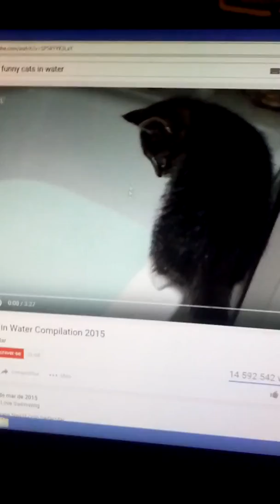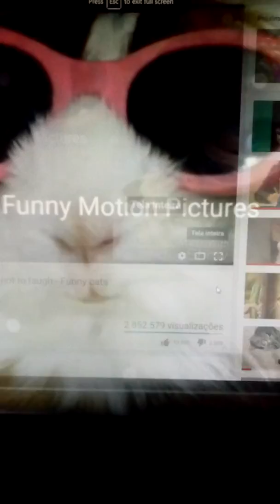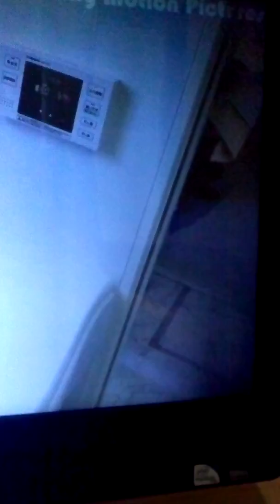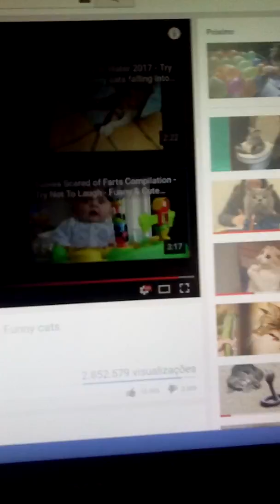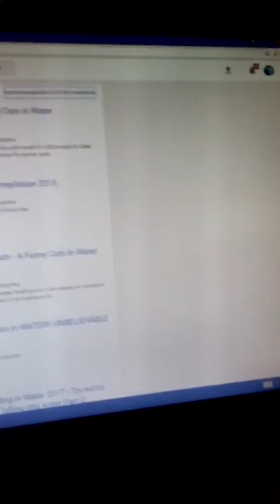Reaction:Funny Cats In Water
Watch me doing a reaction video of cats in water LOL